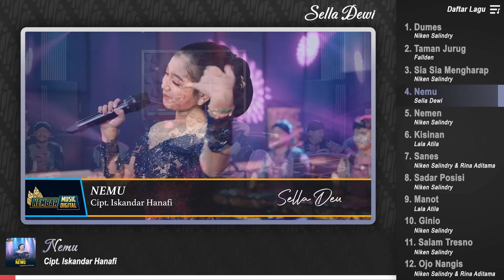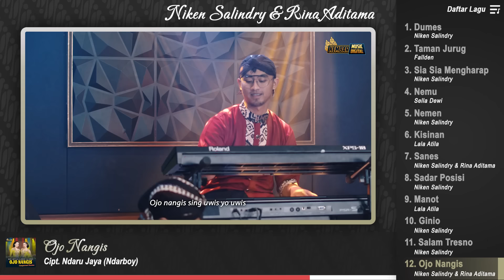FULL CAMPURSARI KOPLO TERBARU LAGU TRENDING 2023 | DUMES - TAMAN JURUG | NIKEN SALINDRY - FALLDEN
FULL CAMPURSARI KOPLO TERBARU LAGU TRENDING 2023 - DUMES - TAMAN JURUG | NIKEN SALINDRY - FALLDEN - SELLA DEWI

1. Dumes
2. Taman Jurug
3. Sia Sia Mengharap Cintamu
4. Nemu
5. Nemen
6. Kisinan
7. Sanes
8. Sadar Posisi
9. Manot
10. Ginio
11. Salam Tresno
12. Ojo Nangis
13. Dadi Siji
14. Satu Rasa Cinta
15. Kalih Welasku